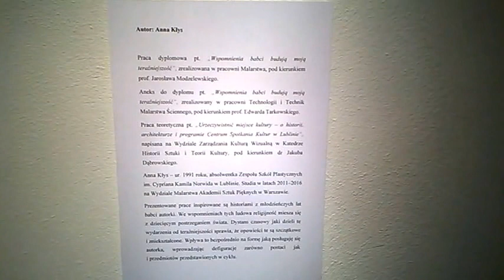DAMY RADĘ,GDY MAZUR ZA DORADZANIE NA STRONĘ PEPICZKÓW PRZEPĘDZIMY I PO LICHWIE!!!